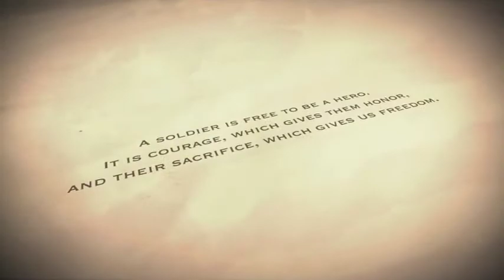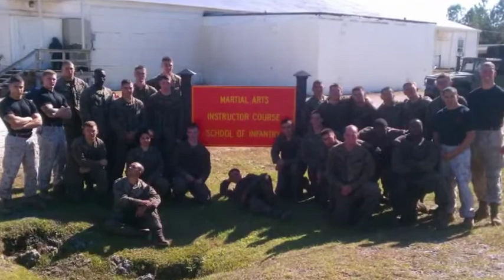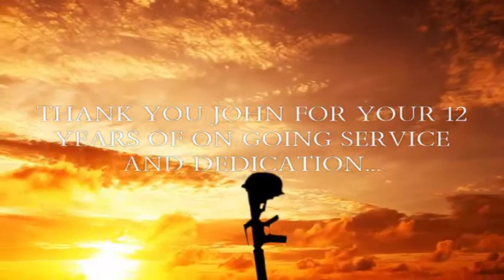SSgt John A.Trickler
Thank you for you 12 years of dedicated and ongoing service to the USMC.  Semper Fi